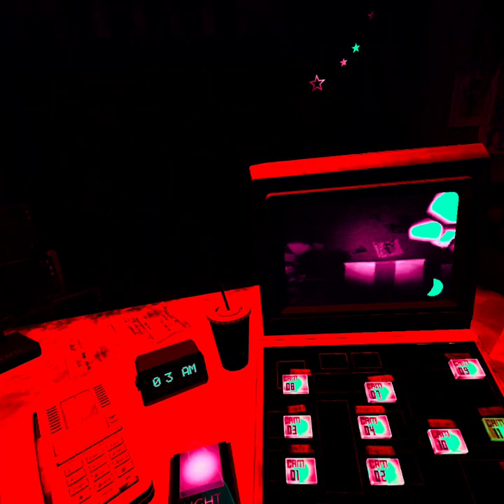FNAF vr help wanted: FNAF 1-3 night five